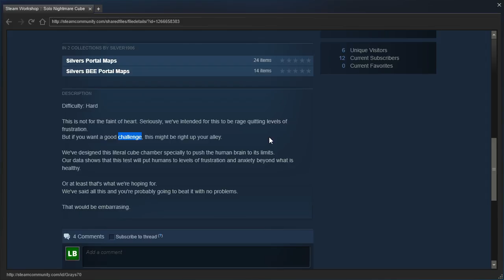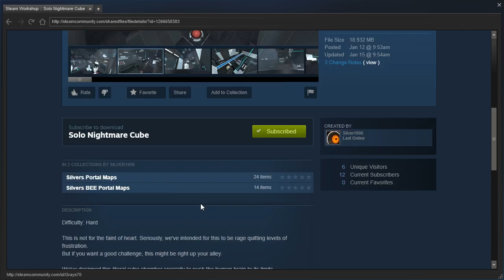Portal 2 PeTI - "Solo Nightmare Cube" by Silver1906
Blind playthrough. This is not the kind of map you should strive to make...